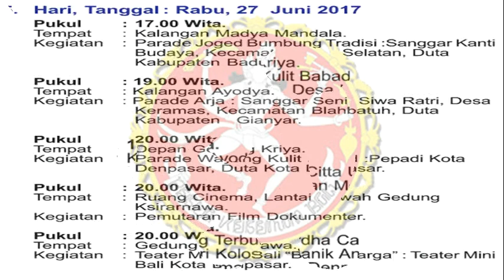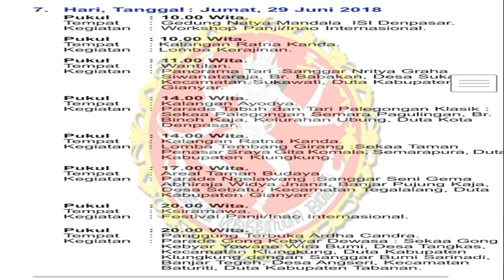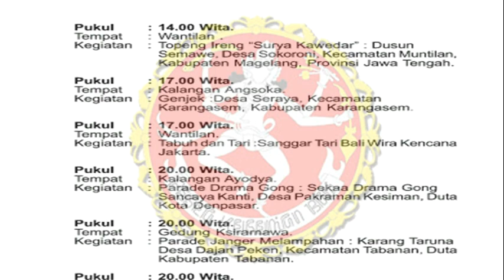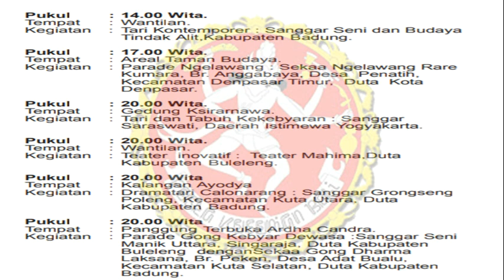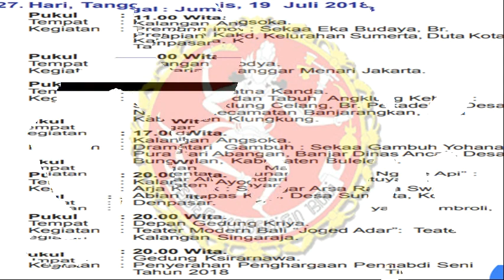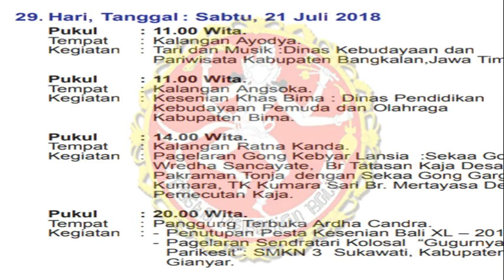jadwal pesta kesenian bali ke-40 tahun 2018